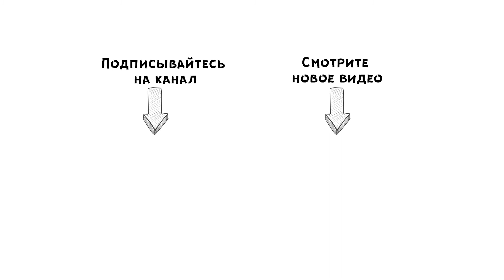Детский развивающий сортер "Лодочка". Обзор сортера для детей от "Тигрес" (39377)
Всем привет! В этом видео мы покажем вам детский развивающий сортер для детей в форме кораблика. Его преимущества:
- для детей старше 3 лет;
- крупные детали, легко брать в руку;
- яркие цвета;
- качественный материал;
- развивает мелкую моторику рук;
- помогает в изучении цветов, форм, фигур.